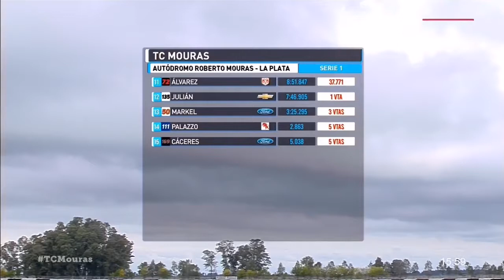TC Mouras Gastón Rossi fué el ganador de la Serie 1 en La Plata Fecha 4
Gran sobrepaso fue el que realizó Gastón Rossi en la largada de la primera serie del TC Mouras. Leonardo Nowak, el poleman, largó por la cuerda. Pero Rossi fue a la par hasta la salida de los mixtos, zona en la cual le ganó definitivamente la posición. De esta manera se adjudicó su séptima victoria en series. Completaron Flavio Bortot y Enzo Pieraligi, tras culminar segundo y tercero.

TC Mouras Serie 1 en el autódromo Roberto Mouras de La Plata
Fecha 4
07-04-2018